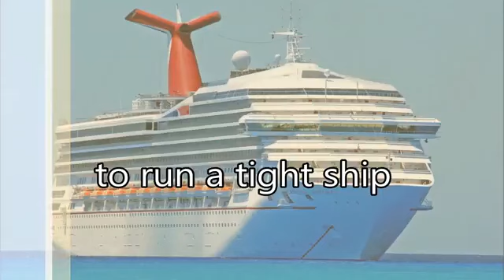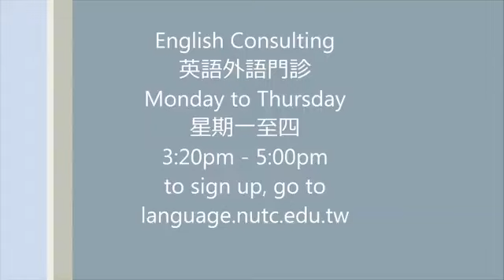20221206-run a tight ship